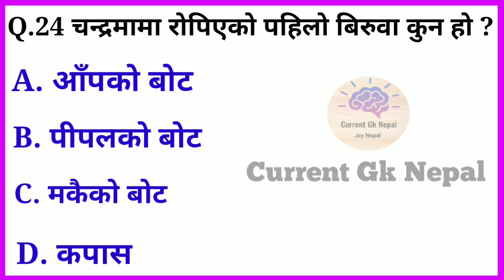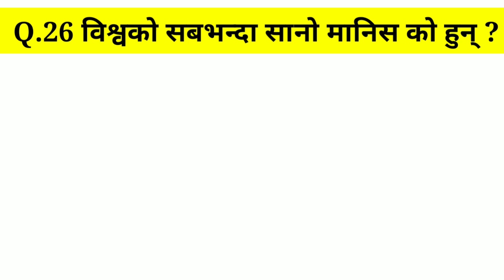चन्द्रमामा रोपिएको पहिलो रुख कुन हो? gk questions and answers in nepali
Related keyboard
gk questions about animals
gk questions and answers in for class 5
nepali gk
gk quiz questions and answers in nepali
general knowledge
gk quiz
IQ questions and answers in nepali
gk
GK
Gk Nepal
loksewa Gyan
gk quiz
gk facts
gk video
gk questions nepali me
gk 2079

🇳🇵🇳🇵🇳🇵JAY NEPAL 🇳🇵🇳🇵🇳🇵